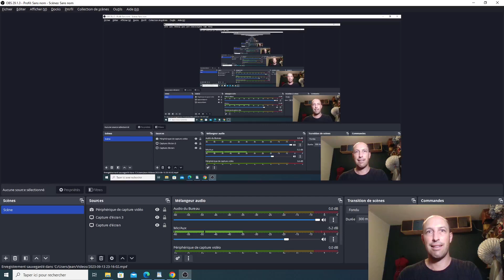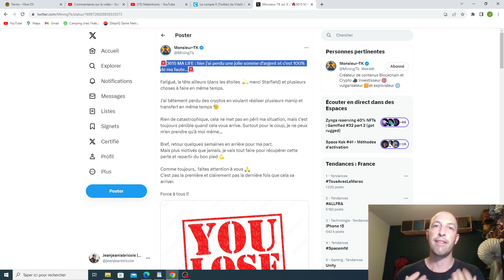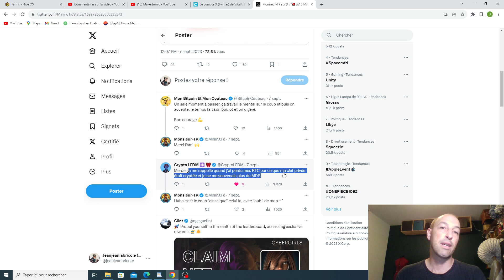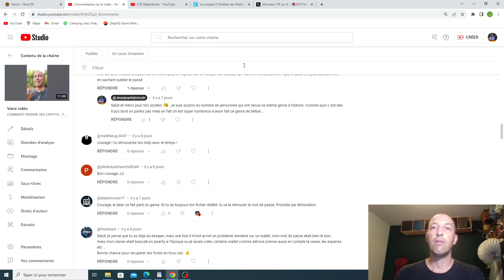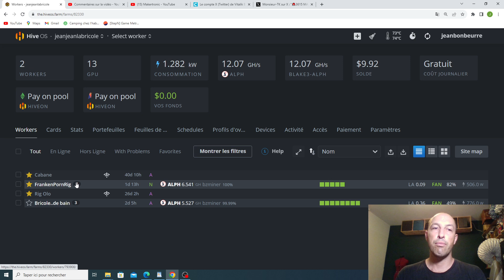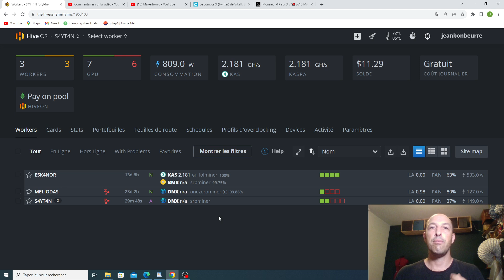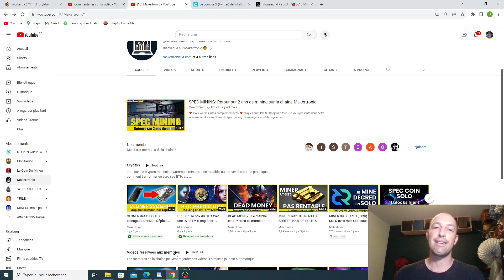ENCORE UNE BOULETTE DE JEANJEAN ??? ET NON :)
Dans la vidéo du jour je vous parles de la responsabilité que représente stocker ses coin sur des wallets crypto. not your key not your coin mais aussi no solution si vous êtes pas rigoureux dans vos démarches pour les sécuriser correctement